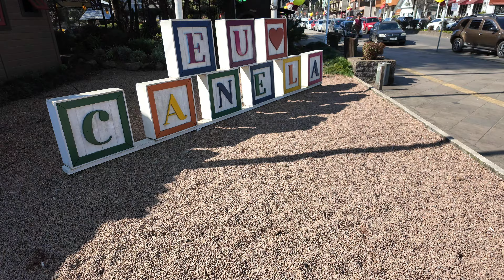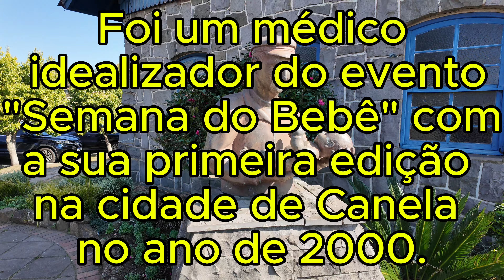Canela 2024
Neste vídeo há um passeio no centro de Canela: praça João Correa e Catedral de Pedra.  Há também um voo de drone no centro da cidade Canela.